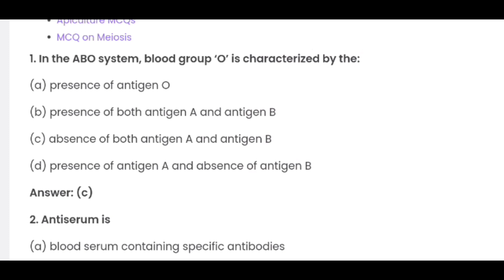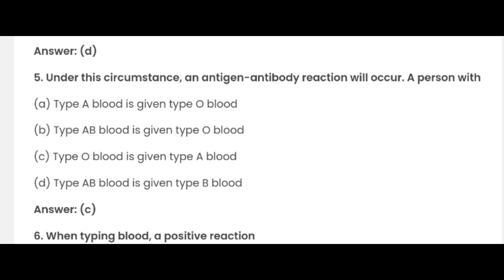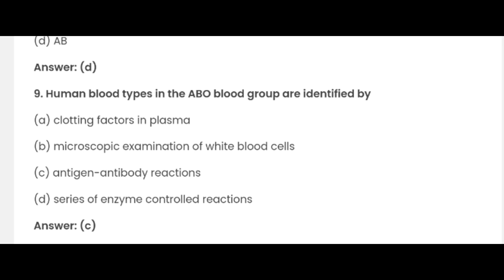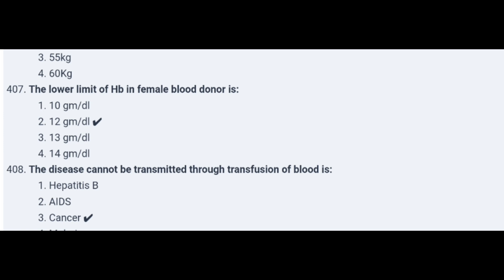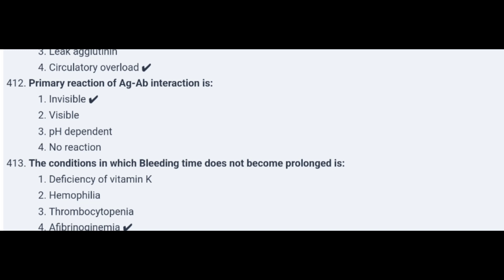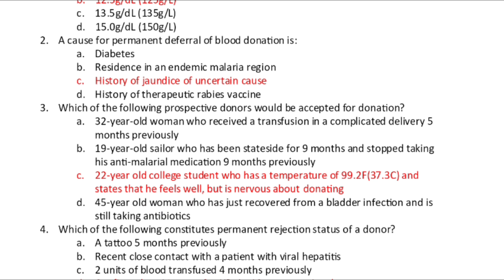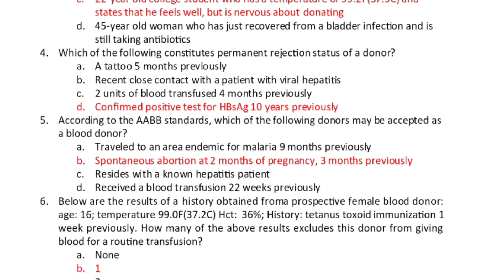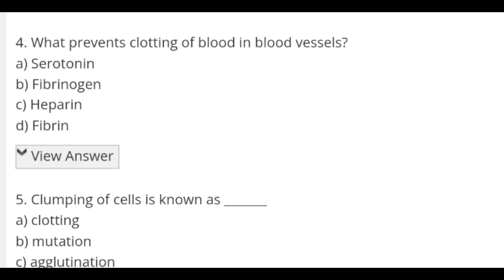BLOOD GROUPING AND BLOOD TRANSFUSION | KERALA WATER AUTHORITY LAB ASSISTANT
If you are preparing for the Kerala water authority lab assistant exam 2023, then this video is for you. In this video, we are explaining the complete syllabus for the examination of the kerala psc exam.
This channel is created to share educational videos on the topic for the Kerala psc exam. We will be training you based on the  exam syllabus. We also discuss previous year topics and questions of the examinations.